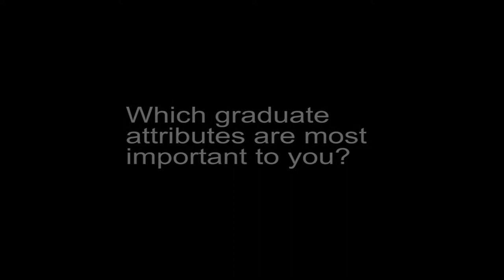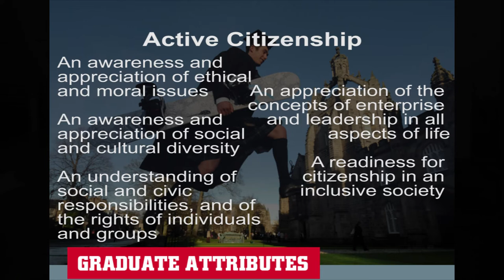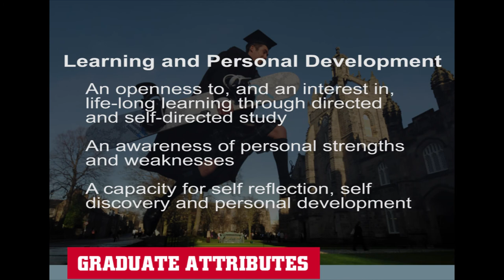Postgraduate Student in Law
Carol Luwaga discusses her views on the University of Aberdeen's Graduate Attributes.  Carol is a postgraduate student studying Oil and Gas Law.  She considers critical thinking and effective communication as well as active citizenship to be very important to her studies and career.